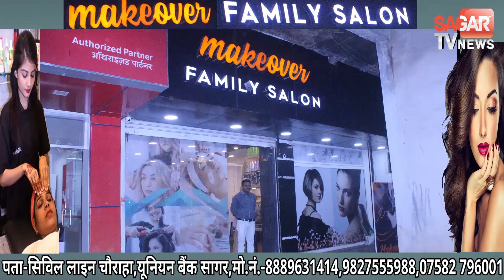दो युवकों पर पुलिस ने भांजी तड़ातड़ लाठियां || SAGAR TV NEWS